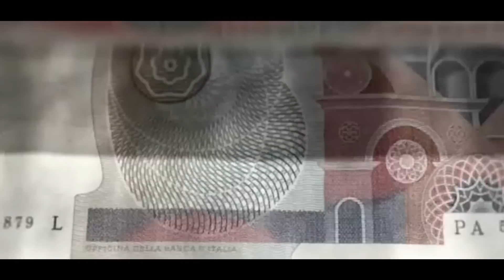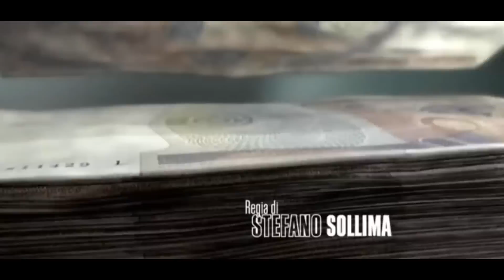Romanzo Criminale la Serie (streaming Tutte le Puntate)